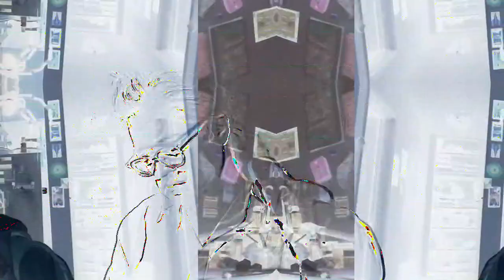[EPILEPSY WARNING] Movie 23 01 19 17h24m42s